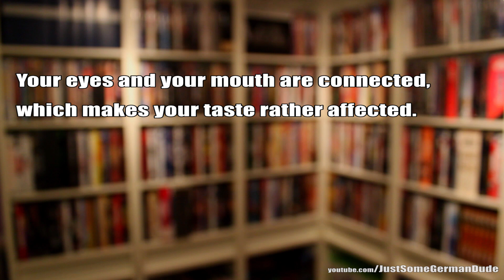How Color Changes Taste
In today's UselessKnowledge we are going to have a look at the effect of different colours on our sense of taste.